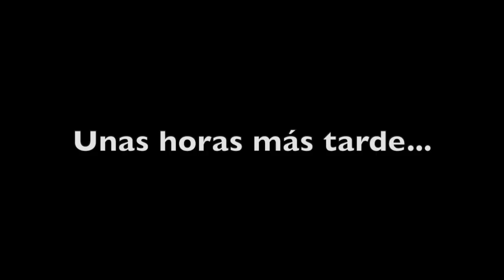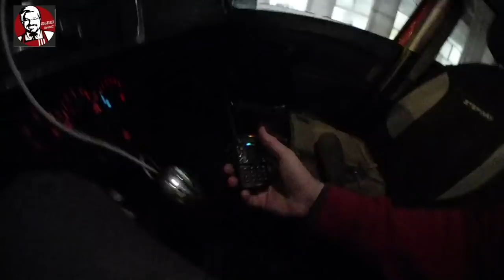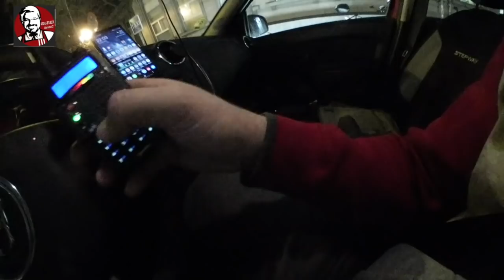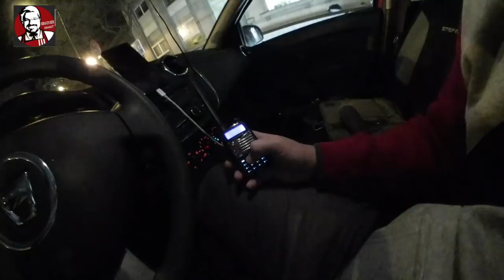Dos días de movilidad motorizada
Sobrevivir en el asfalto madrileño no es tarea fácil. Acompáñame en esta crónica de dos días moviéndome por Madrid y fuera de Madrid.

Este es el Walkie que aparece en el vídeo

Es como una GoPro ¡pero es mucho mejor en algunos aspectos!

Power Bank X7 ¡la recomendada de Amazon!

Samsung Watch